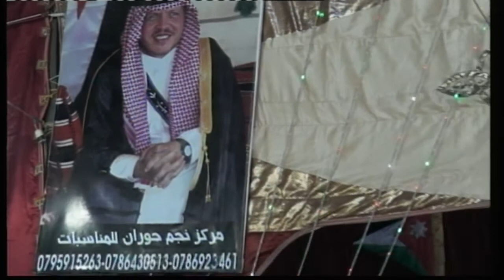افراح الحويطات العريس محمد ابو سمره والفنان حازم درويش الشاعر بهجت الزعبي والمجوز عوض البكرالسخنه ال